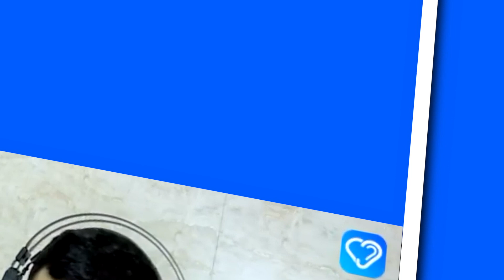Unlocking the Future: AIHEARU Interview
Interview of my brothers - Arun and Amit - about AIHEARU - Speech Recognition Software

0:00 Precap
1:12 Welcome
2:00 Background
3:20 STT Technology
4:26 How is this better than human
6:33 Integrating to other products
8:26 What are the three dots
10:31 Future plans
11:11 AI for good
11:45 AIHEARU trials
12:13 Message to viewers
12:59 Thank you